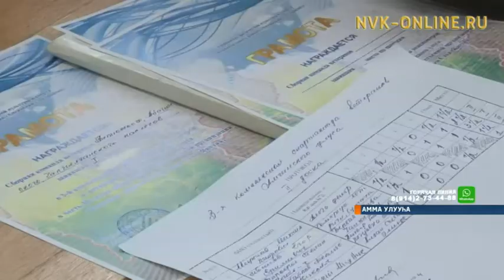Аммаҕа аҕам саастаахтар спартакиадаҕа күөн көрүстүлэр